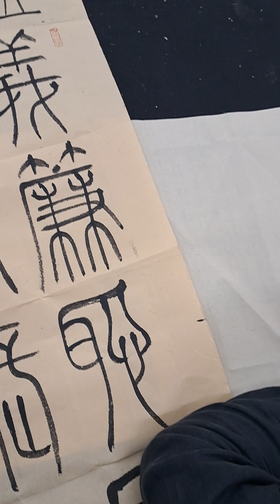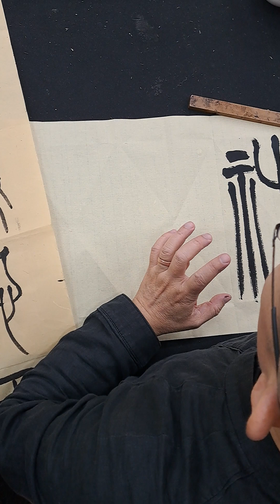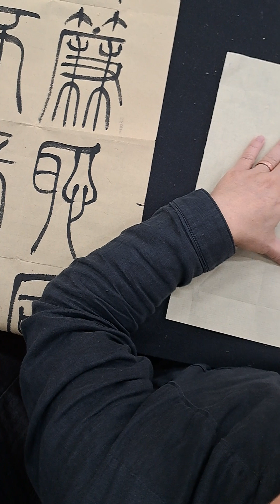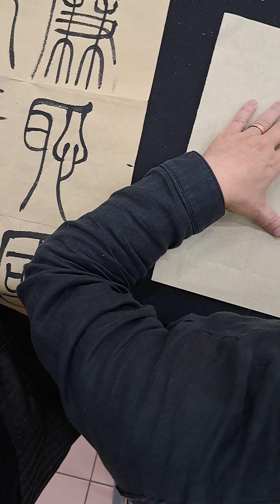20240108陳一郎師示範篆書書寫「禮義廉恥」四字